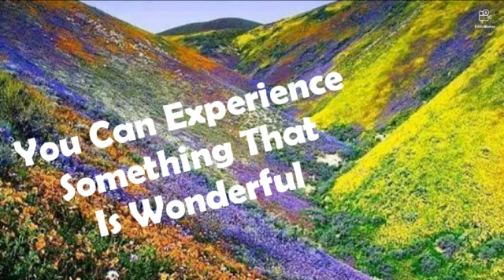Song - You Can Experience